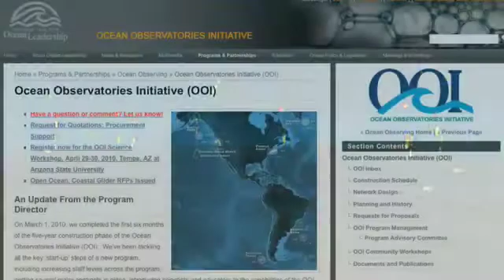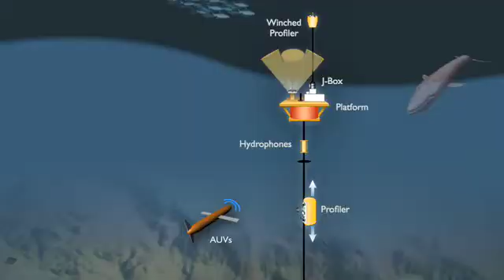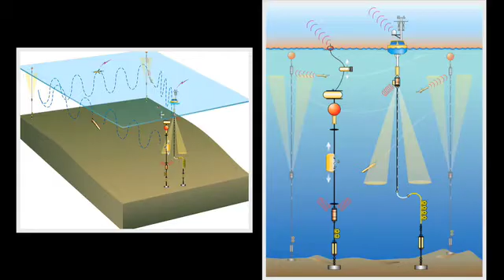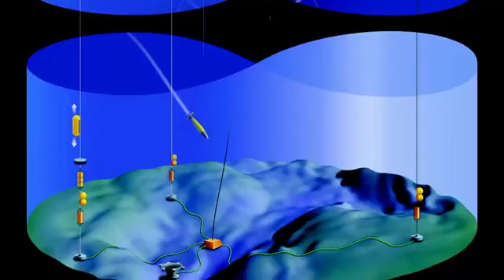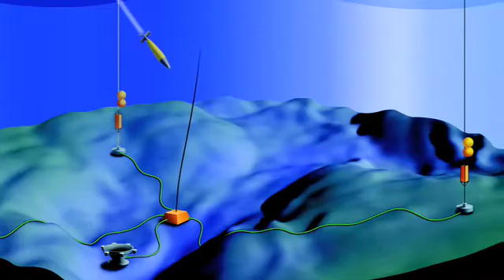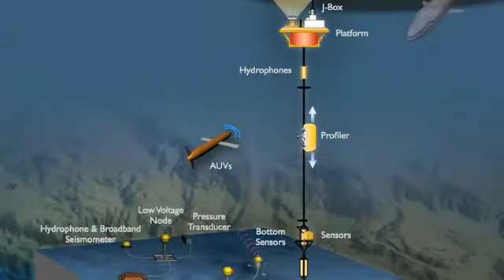Wiring the Oceans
A new state-of-the-art global observatory currently under construction is about to launch ocean science light years ahead.